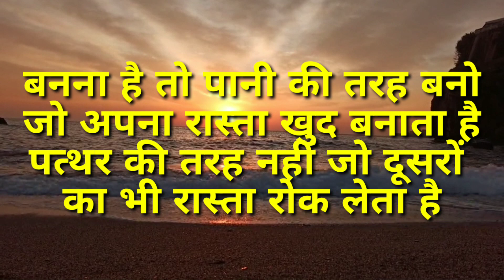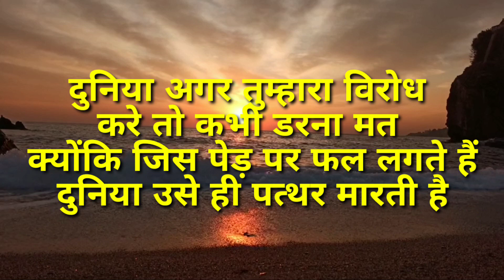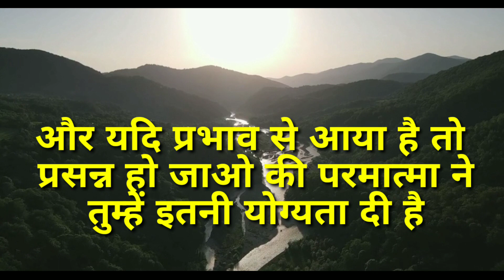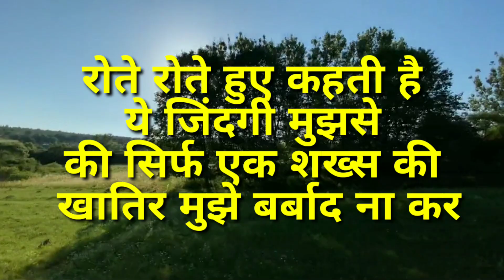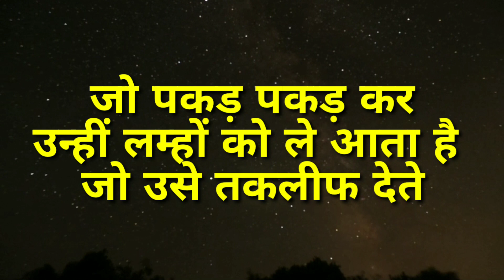💯जब भी मन दुखी हो अकेले पड़ जाओ इसे सुनो Best Motivational speech Hindi video bestmotivation 🔥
गरुड़ पुराण - अच्छे लोगों की मृत्यु जल्दी क्...
टेंशन मिटाने के आसान तरीके -Shri Lalitp...
श्रीमद् भागवत गीता सार । Shrimadh Bh...

and thoughts | Best Motivational speech

Scan @ 25 APR 2023 11:35 PM
मन को शांत रखना सीखो Best Motivatio...
Meet Chetan Bhagat | Episode 98
PM Modi ने Interview में खोल दी खुदकी...
Good Night Shayari Video Whatsap...
DON'T QUIT - BEST MOTIVATIONAL...
SECRET OF SUCCESS | Best Motiva...
Dil Se Baat Nahin Hoti
New shayri for Bhrosha+
no ...
शादी के बाद पुरुषों को औरत लगती है cha...
14 से 25 की उम्र वाले जरूर देखें | Motivat...
ये 5 आदतें आपको स्मार्ट बना देगी | ये आदतें...
Lucky patani wali shayari | Love...

Scan @ 25 APR 2023 11:36 PM
किसी भी परिस्तिथि में आप खुश रहना सिख...
झूठे प्यार की निशानियाँ?love motivation...
ये बाते जीवन में सुकून देती है। कुछ अनमोल वि...
no ...
14 से 25 की उम्र वाले जरूर देखें | Motivat...

रशियन दार्शनिक के अनमोल वचन. ! New wi...
जिसने भी सुनी वह रोने लगा ९ ॥ दर्द भरी ग...
जिन्दगी में मुश्किलों से उदास मत होना.
जब मैं बचपन से ही सिखाया जाता है
Bhai Behan ka pyar heart touching...
बेटा जीते जी दुकान तेरे नाम नहीं होगी हिन्दी...
आखिरी सांस तक तुमसे प्यार करूंगा मैं
ये एक चीज करो और अपने रिश्ते को बचाओ...

नेपोलियन के महान अनमोल विचार | Famo...
Trending HDR video | A Screen Of P...
Tum Call Karoge Na - Emotional Po...
ये 25 बातें आपका जीवन बदल देगी | Pow...
जिसने भी सुनी वह रोने लगा ॐ ॥ दर्द भरी ग...
good night wala shayari video g...
श्रीमद् भागवत गीता सार । Shrimadh Bha...
End Of 10th Class
| 10th Clas...
Jab Tum He Nahi Saath Hamare Aa...
स्मार्ट व्यक्ती बनायचय तर हे करा | Most M...
TRRR|Garibi ki shayari | gar.
Classic Urdu Sad Poetry | Two Line...
Kiya Ye Mohabbat Hai Tumhari
सच्ची बातें जो जिंदगी बदल दे। Best Motiv...
Mujhe Maloom Tha || Aditya...
समुद्र के किनारे जाने की गलती कभी मत कर...

गरुड़ पुराण - अच्छे लोगों की मृत्यु जल्दी क्यों...
दिल में राज है पर वो नारज है | bewafa...
ग़लत इंसान से शादी क्यों हो जाती हैं, क्या शा...
स्त्रियों की सचाई 79001 Important Life...
मतलबी रिश्तों से दूर ही रहना Best Motivat...
humne Socha ham bhi zaroori hai ki...
ये चार बातें/स्त्री को कभी नहीं बतानी चाहिए ...
मोहब्बत भरी शायरी हिंदी रोमांटिक शायरी
रिश्तों को लेकर आपको धोखा है. ऐसे जाँचे स...
choose one number/love quiz gam...
Best Urdu Hindi Audio Story | Hindi...
Khan Sir Best Motivational Speech...

This channel provides you the best motivational
speech with inspirational & positive quotes by them
you can get zenith of success anda very good
positive life also you can learn meditation, know true
love & listen hindi stories based on real life. Our aim is

to provide you knowledge of personality development
in hindi and how to earn money online, how to do

prayer, also providing routine problems of family
relationship etc. we are trying to provide every one a
good health & wealth and happiness which is key to
SUccess.